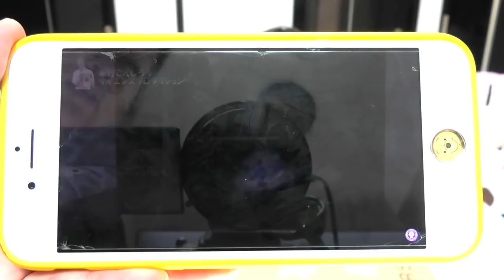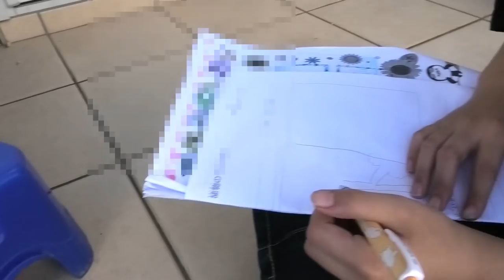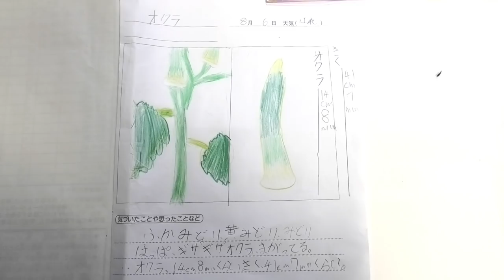【やりたくない…】小学３年生！りみの夏休みの宿題をする１日に密着…工作はなにが出来たかな？？？【しほりみチャンネル】